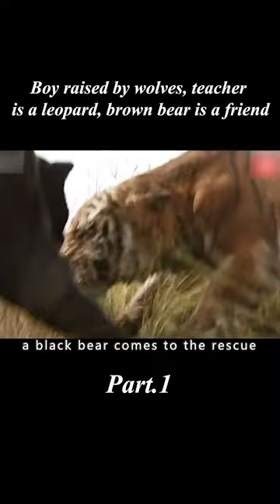【1/2】Boy raised by wolves, teacher is a leopard, brown bear is a friend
Movie title: The Jungle Book

Genre: Drama / Fantasy / Adventure

Overview: In the dense primeval forest lives a human child, Mowgli (Neel Sethi). For some reason he was orphaned at a very young age, and the black panther Basira (voiced by Ben Kingsley) was the first to find him and entrust Mowgli to Akela, the leader of the wolf clan. Since then, Mowgli has grown up as a wolf in the forest, learning hunting and survival skills with his siblings. However, not all animals accept Mowgli's presence, especially the tiger Shelly Khan (Idris Elba), who has been hurt by humans and sees the boy as a thorn in his side. The wolves are forced to consider the fate of the pack as Shelly Khan threatens the wolves. Mowgli doesn't want his "family" to be embarrassed, so he chooses to leave the pack, while Basira, his only companion, wants to take the boy back to the human world.
Even so, Shelly Khan refused to give up, and he launched an endless hunt for the boy .